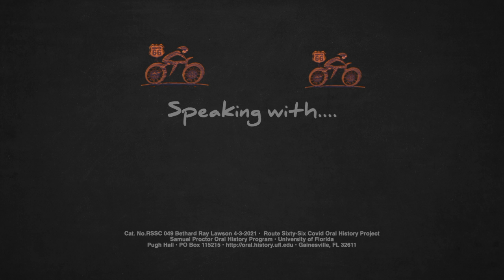A Veteran talks Fatalism, God, Politics, Patriotism, Borders and Care for Others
Bethard Ray Lawson was on his way home from a California road trip on Route 66 when I caught up with him at a Love's truck stop outside Amarillo, Texas.

A resident of West Memphis, Arkansas, he had a few friends and family who contracted Covid and recovered. However, he was Covid free so far.

"I know it's real because I've had it in my family," he said. "But I think the press has over-politicized it, and the government."

He approached the pandemic with faith and fatalism.

"I'm a child of God," he said. "I believe the hairs on your head and the hairs on my head are numbered. Each and every one of them. If it's my day to go ... if it's your day to go, ain't no doctor that can save you ... on the flip side of that, if it's not your time to go, sir, there ain't nothing you can catch that's going to take you."

I "believe it's all planned out," he said.

He wears a cover over his mouth for other people's protection "not mine" because "personally, I don't stress, I don't worry about anything because I know, as this wristband says, God is Big Enough. He's big enough to take care of anything. You can ask him and he will."

He worries about the "left" leaning press. He said, "it's hard to believe the press" when it comes to Covid.

Covid policies on the border also worry him. He believed migrants were being let into America without testing for Covid (a disputed fact).

"If Covid is such a big problem as the news projects it to be, why are they doing that, why is the government allowing that to happen," he said. "That's how I feel about it."

He supported "choice" in mask-wearing and worried "the government is taking too much control of things. Period." He pointed out that Texas had no mask mandate at the time.

Even during the pandemic, he was a staunch proponent of individualism.

"I believe you're smart enough to know what your family needs, you don't need the government to say, 'Oh, you can't have your business open. We don't want (people) coming in there.' That's not their job. Their job is to protect the country. ... Need I say any more?"

                                                                                  -- 30 --

An Interview with Bethard Ray Lawson, from West Memphis, AR, April 3, 2021• Amarillo TX
The Story Cycle • Americans in a Pandemic • Michael Sean Comerford

--Description to be added---
Video Was Produced by the Samuel Proctor Oral History Program
241 Pugh Hall University of Florida
Gainesville, Florida 32611
Cat. No. RSSC 049 Bethard Ray Lawson 4-3-2021